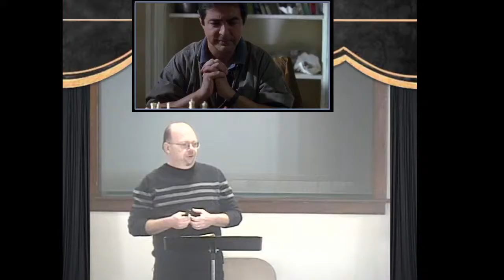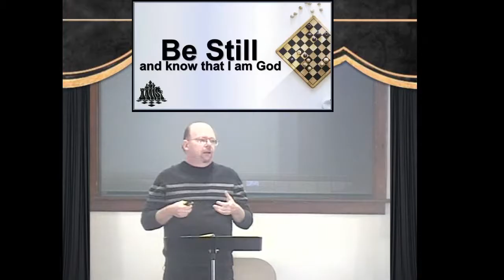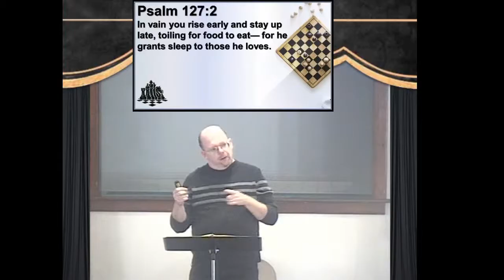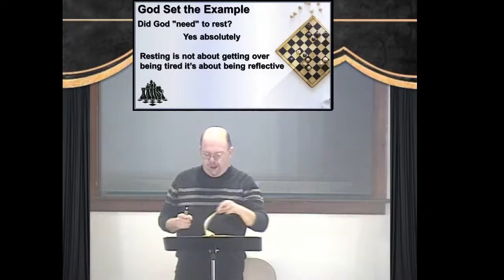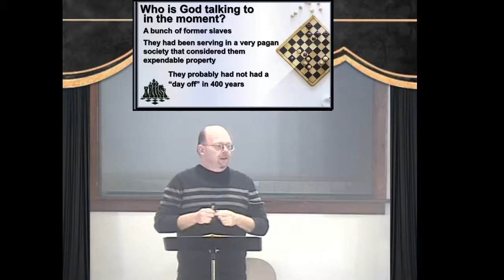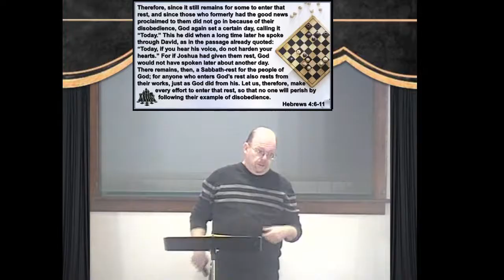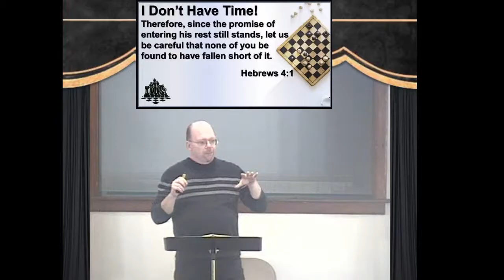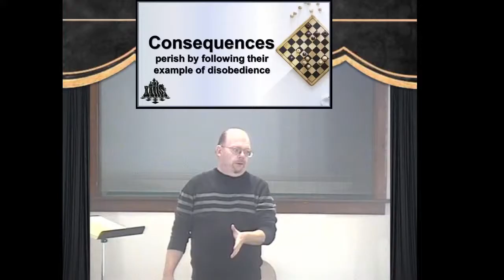Sermon: The Disciplines of Stillness (Rest)